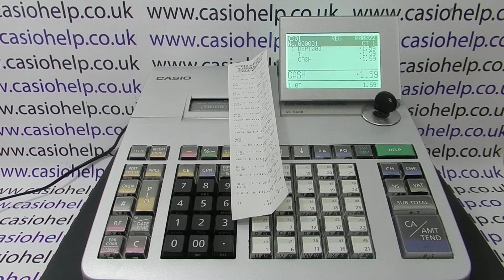E049 CHECK memory full Casio SE-S400 / SES800 / SES900 / PCR-T500 / PCR-T500L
Video explanation of how to clear and prevent the E049 CHECK memory full error message from appearing.